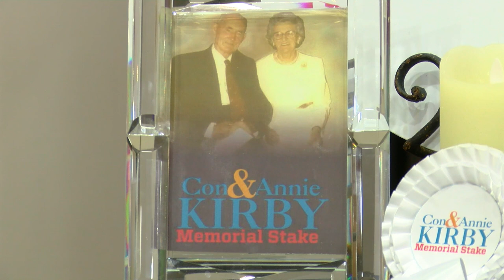Round 2 Con and Annie Kirby Memorial 2023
A packed Limerick Greyhound Stadium were treated to a fantastic Saturday night out on April 1st as they enjoyed the 2nd Round of the 2023 Con & Annie Kirby Memorial. Off the track JerseysAtTheDogs in aid of the Dillon Quirke Foundation was massively supported while on the track the greyhounds were supported by racing fans & nominated Limerick GAA Clubs alike.

The racing highlight was undoubtedly the record-equalling performance of Clona Duke, who matched the 2013 record of College Maybe in 27.95, the fastest ever time in the Con and Annie Kirby Memorial.

Take a look back now on all of the 2nd Round action as 24 greyhounds progress one step further to the €80,000 winner's prize.